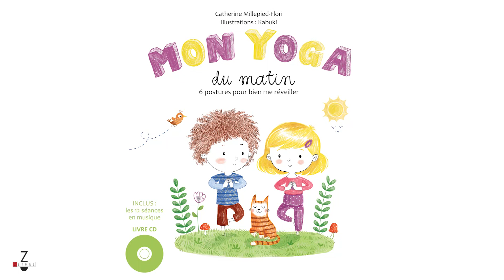Mon yoga du matin, mon yoga du soir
Catherine Millepied-Flori a initié au yoga 4 enfants de l'école Montessori Ecolo Bambins à Mios, et dont voici la vidéo :
Le matin, quand Oscar se lève avec son chat Tichou, il fait 6 postures de yoga pour bien se réveiller !
Le soir, quand Anaïs se couche avec son chat Tichou, elle fait 6 postures de yoga pour bien se détendre !